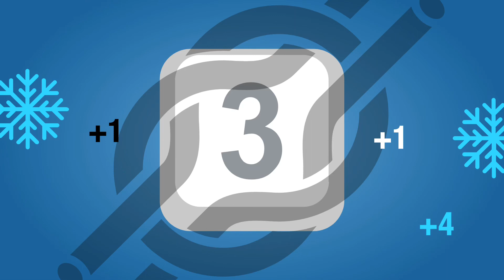29 Сбогом, Песимизъм! Лечение на негативни модели. Позитивна Психология ( М. Селигман) Оракул.